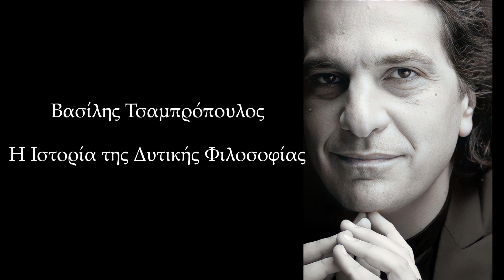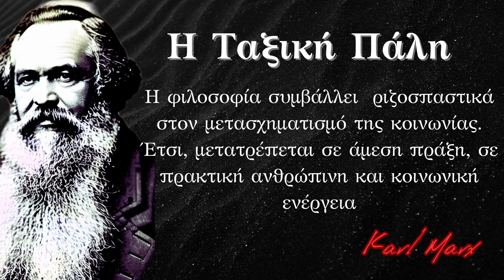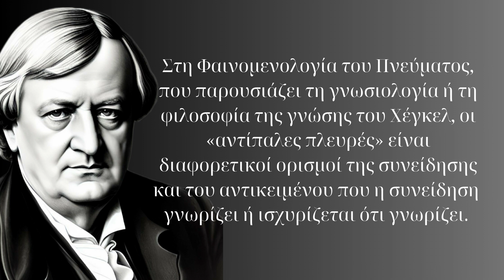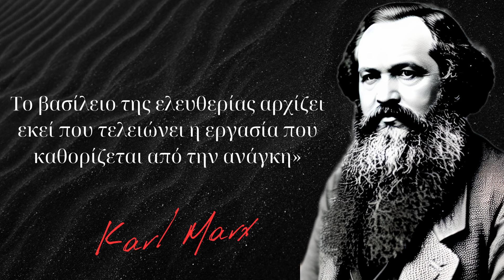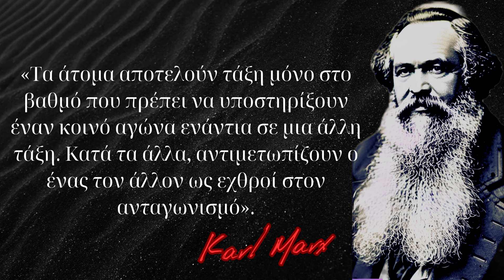Καρλ Μαρξ Η Ταξική Πάλη / Βασίλης Τσαμπρόπουλος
🟥 Η Ιστορία της Δυτικής Φιλοσοφίας με τον Βασίλη Τσαμπρόπουλο. Από τους Αρχαίους Έλληνες έως τους σύγχρονους στοχαστές, μια πλήρης και απλή προσέγγιση της φιλοσοφίας για την αντιμετώπιση των μεγαλύτερων ιδεών της ιστορίας. Η εικόνα που σκιαγραφείται περιλαμβάνει σημεία του χάρτη της φιλοσοφίας, που έχουν επιλεγεί ως ιδιαίτερα σημαντικά για τον χώρο

Έχοντας μια σημαντική διεθνή παρουσία στο χώρο της κλασικής μουσικής ως βιρτουόζος πιανίστας και αρχιμουσικός για πάνω από 30 χρόνια, ο "Φιλόσοφος της Mουσικής"  Βασίλης Τσαμπρόπουλος, συνδυάζει μια βαθιά μουσική γνώση και έναν ιδιαίτερο φιλοσοφικό λόγο μέσα από τη μακρόχρονη αφιέρωσή του στη μεταφυσική και τη γνωσιολογία. Σπούδασε μουσική στη φημισμένη σχολή Julliard της Νέας Υόρκης ( Master of Music degree) και Φιλοσοφία στο Πανεπιστήμιο της Σορβόννης ( Ph.D) στο Παρίσι. Ο ιδιαίτερος πνευματικός του λόγος τον έχει αναδείξει ως έναν από τους σύγχρονους φιλοσόφους της μουσικής.

🟥  Φιλοσοφικά δοκίμια του Βασίλη Τσαμπρόπουλου
Το Όνομα της Αλήθειας

👁️‍🗨️Επεισόδιο 54

Καρλ Μαρξ Η Πάλη των Τάξεων

Από το 1848 περίπου, ο Μαρξ διεξήγαγε μια κοινωνικοοικονομική ανάλυση με επίκεντρο τις έννοιες πρώτον της τάξης (η τάξη  προσδιορίζει μια ομάδα ατόμων που χαρακτηρίζεται από παρόμοια οικονομική κατάσταση εντός των σχέσεων παραγωγής, από μια ταυτότητα δηλαδή εισοδήματος) και δεύτερον, την πάλη των τάξεων , που θεωρήθηκε ως ο ανταγωνισμός απέναντι σε κοινωνικές ομάδες, των οποίων τα συμφέροντα είναι αυστηρά ασυμβίβαστα.

 Η ταξική πάλη, η κινητήρια δύναμη της ιστορίας και της κοινωνικής εξέλιξης, κατανοείται  σύμφωνα με τις έννοιες των σχέσεων παραγωγής και των δυνάμεων της παραγωγής.

Στην κοινωνική παραγωγή της ύπαρξής τους, οι  άνθρωποι εισέρχονται στην πραγματικότητα, σε καθορισμένες και αναγκαίες σχέσεις.
Η ύπαρξη μιας κοινωνικής τάξης επομένως εξαρτάται άμεσα από τις σχέσεις παραγωγής, που εδραιώνονται μεταξύ των ανθρώπων.

💬Ενότητες επεισοδίου :

00:00 Η Θεωρητική Φίλοσοφία του Μαρξ
01:53 Μαρξ και Διαλεκτική
04:05 Η Πάλη των Τάξεων
05:58 Εν Κατακλείδι

👁️‍🗨️Προτεινόμενα βίντεο στον κύκλο η Ιστορία της Δυτικής Φιλοσοφίας